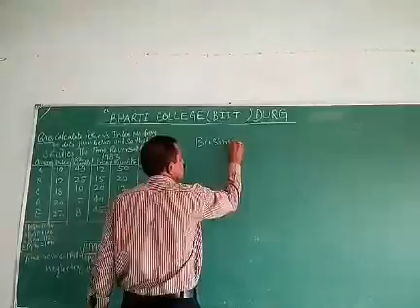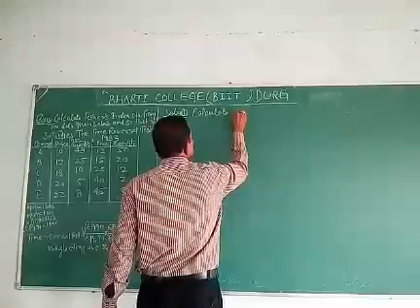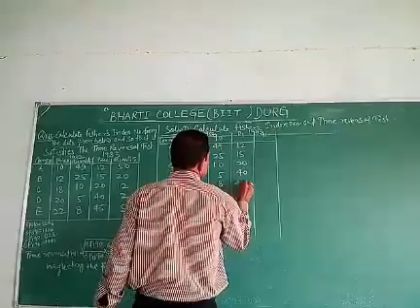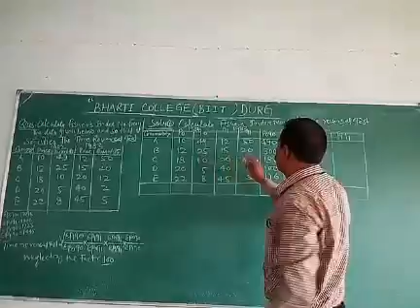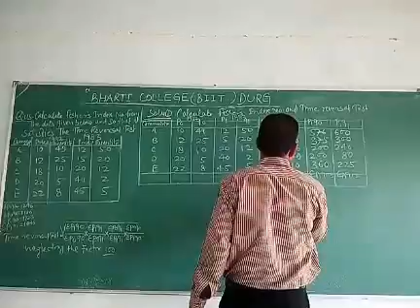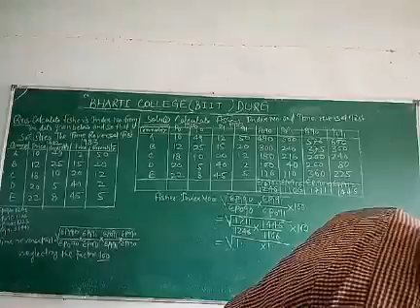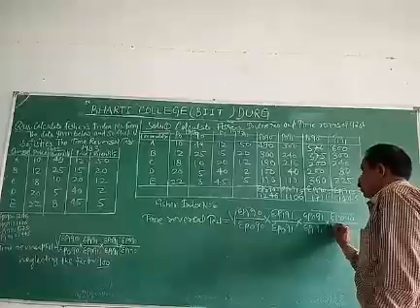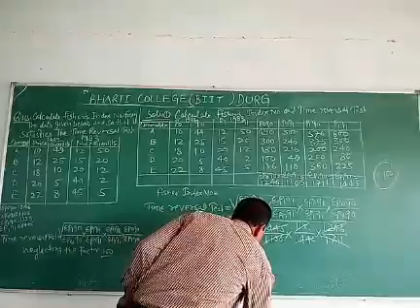TIME REVERSAL TEST BY VINOD SONWANI